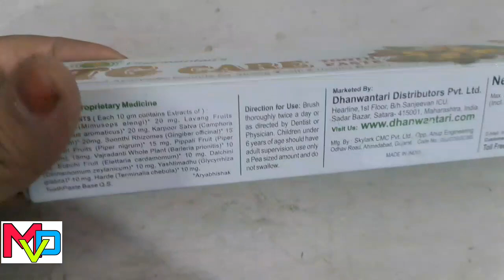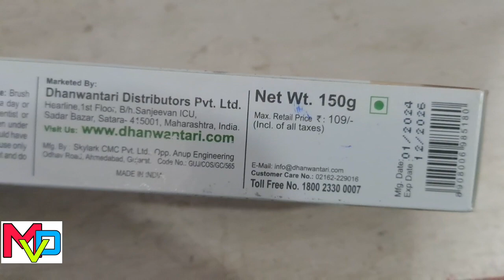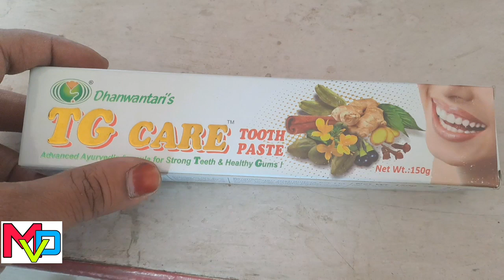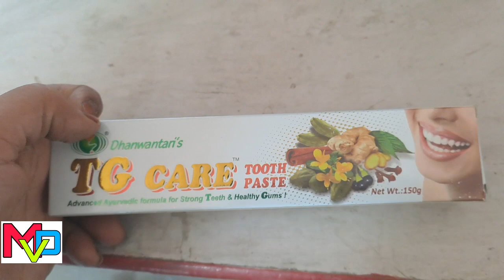TG care toothpaste मुह से बदबू, मसूड़ों से खून आना, दर्द होना, ठंडा गरम पानी लगना सबके लिए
TG care toothpaste मुह से बदबू, मसूड़ों से खून आना, दर्द होना, ठंडा गरम पानी लगना सबके लिए | मसूड़े के दर्द के लिए toothpaste | gum problem solution